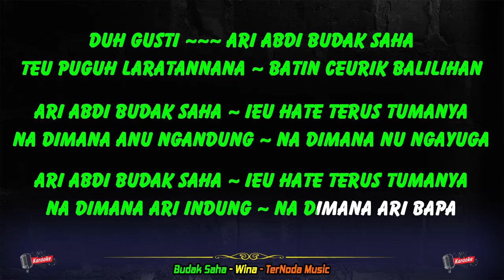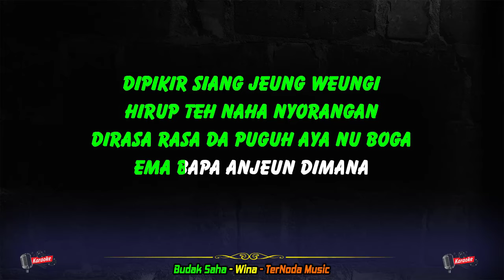Karaoke BUDAK SAHA - Wina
AKAN LEBIH INDAH JIKA SALING BERBAGI.TERIMAKASIH, SALKOMSEL
Karaoke Lirik
Vocal : WINA
Dipikir siang jeung weungi
Hirup teh naha nyorangan
Dirasa rasa da puguh aya nu boga
Ema bapa anjeun dimana

Teu sangka ku nasib diri
Hirup teh pahat tulalis
Lami gede cicing di yayasan

Reff
Duh gusti ~~~ Ari abdi budak saha
Teu puguh laratannana batin ceurik balilihan

Ari abdi budak saha ~ Ieu hate terus tumanya
Na dimana anu ngandung ~ Na dimana nu ngayuga

Na dimana ari indung ~ Na dimana ari bapa